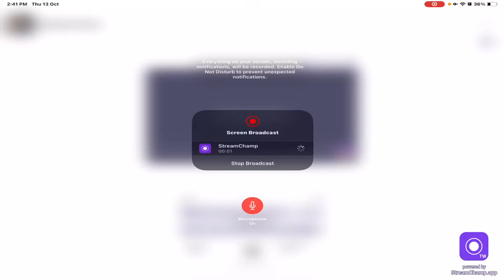First time LIVE with PUBG King Boigin Gaming😅😅👍. LETS ENJOY…